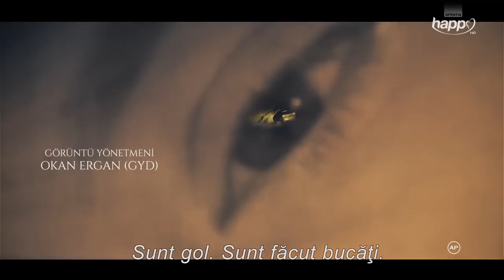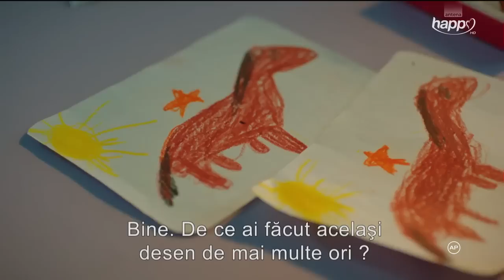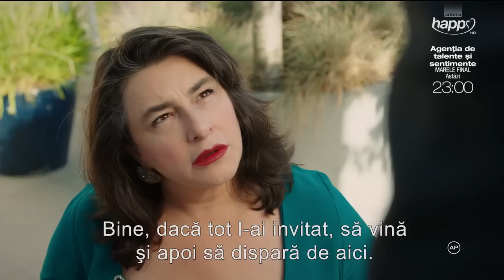Micuța rază de soare Episodul 14